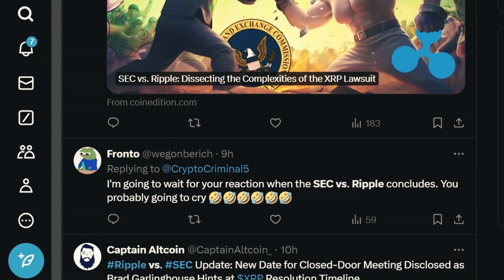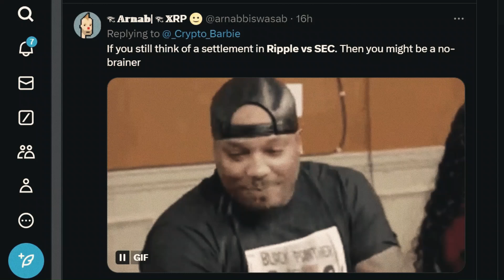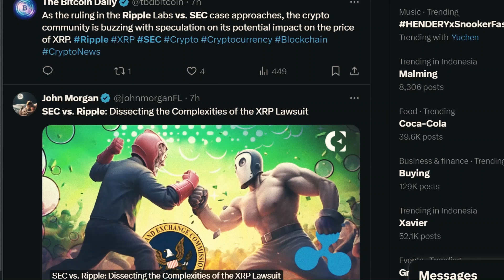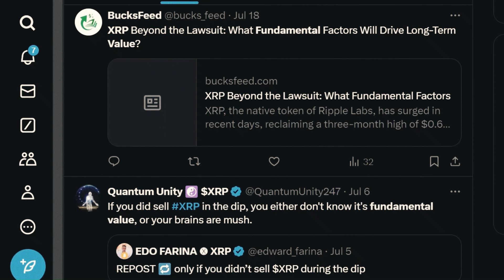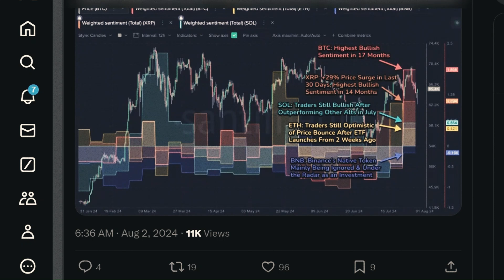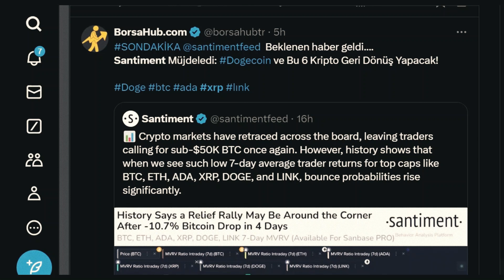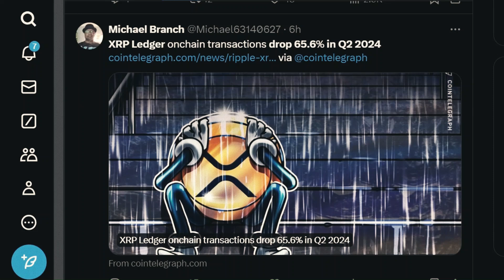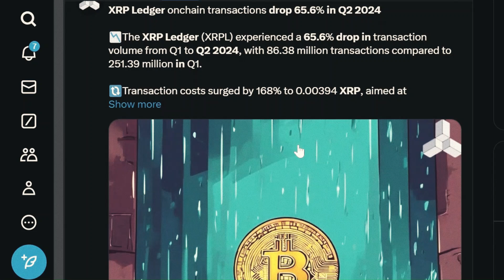Kompilasi Berita berita XRP Ripple Hari Ini, Minggu 4 Agustu 2024!